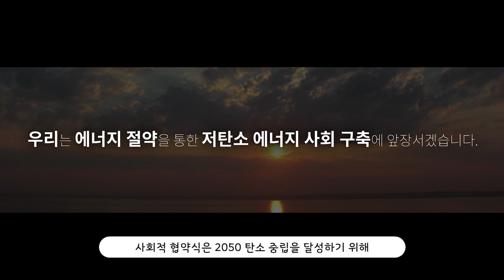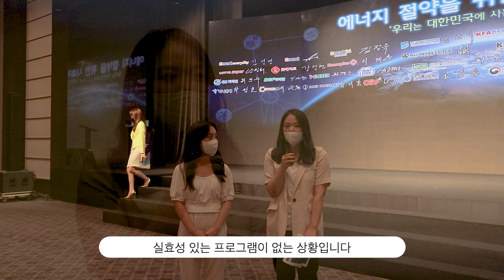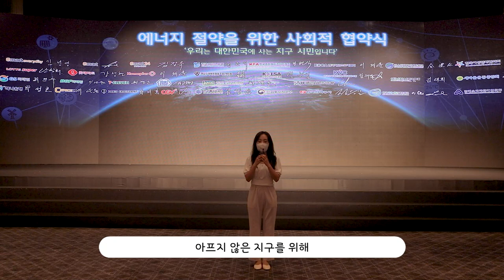류혜림 대학생 기자와 함께하는 사회적 협약식 이모저모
한국에너지공단 대학생 기자단!😎
류혜림 기자가 사회적 협약식 현장에 출동했습니다~

생생한 현장 분위기부터
사회적 협약에 대한 설명까지!👩

사회적 협약의 이모저모
류혜림 기자와 함께 해보세요~